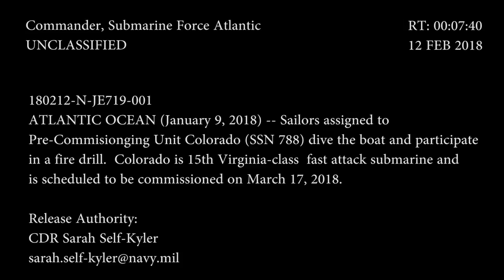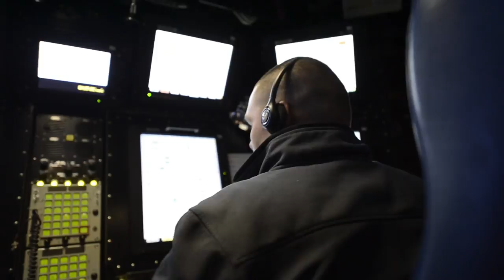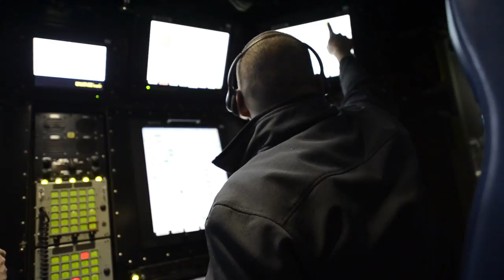Life aboard Pre-Commissioning Unit Colorado (SSN 788) Underway (3)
ATLANTIC OCEAN (Jan. 12, 2018) Sailors assigned to Pre-Commissioning Unit Colorado (SSN 788) dive the boat and participate in a fire drill. Colorado is the 15th Virginia-class attack submarine and is scheduled to be commissioned March 17, 2018. (U.S. Navy video/Released)